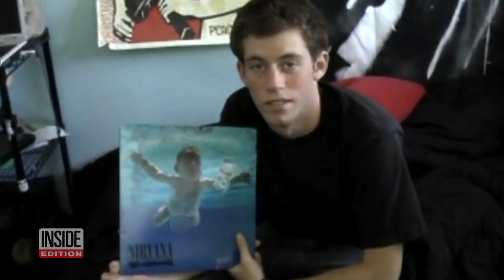Naked Baby on Nirvana Album Cover Sues Band Over Photo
Nirvana’s “Nevermind” is as iconic for its songs as it is for the picture on the album cover. The naked baby boy swimming underwater chasing a dollar bill on a fish hook was number six on Rolling Stone’s list of greatest albums of all time. But 30 years later, that image is now embroiled in controversy. Spencer Elden is now claiming his parents never signed a release and that the nude image of him used on the cover constituted child pornography. Elden’s parents were reportedly paid just $200.